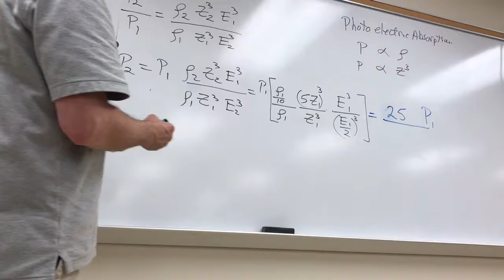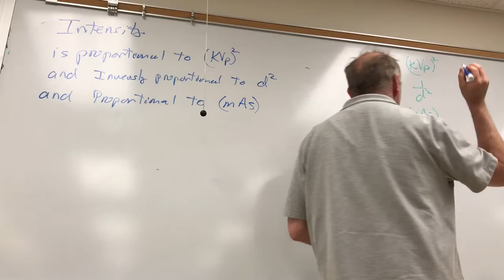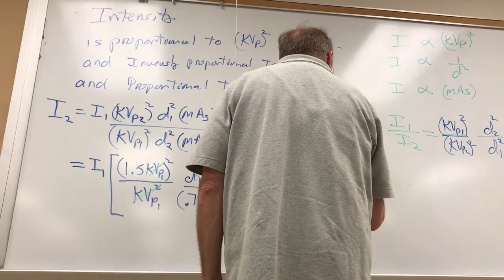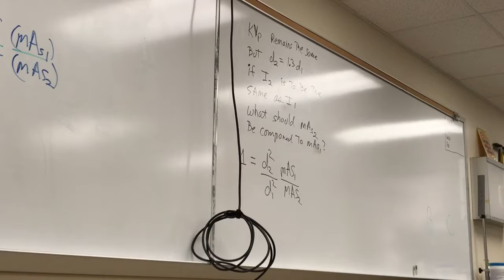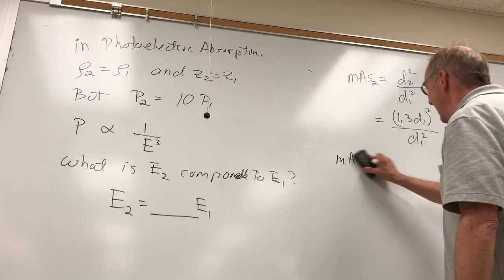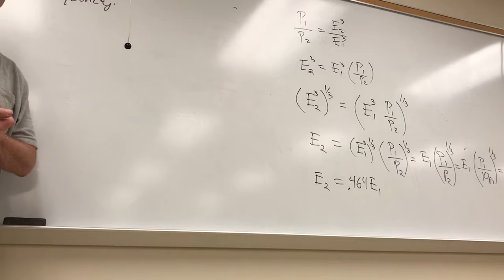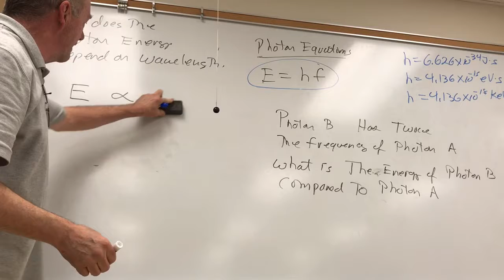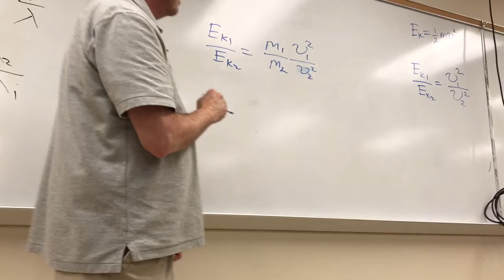Radiology Physics 8/30/2017 Physics Radiology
Radiology Physics program lecture
Electrons photons